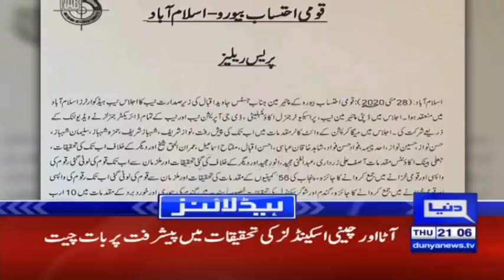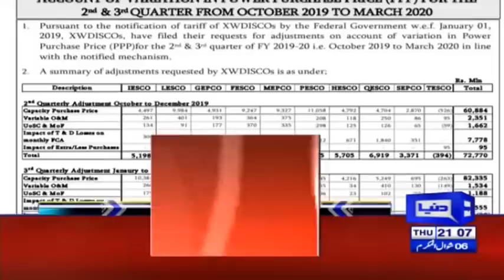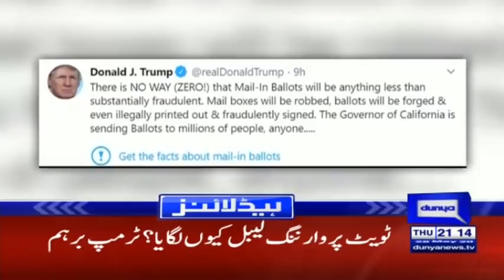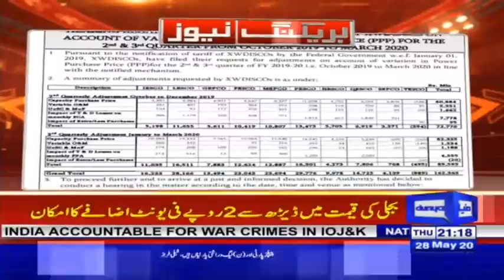Another Big Decision of PM Imran Khan | Headlines & Bulletin 9 PM | 28 May 2020 | Dunya News | DN1